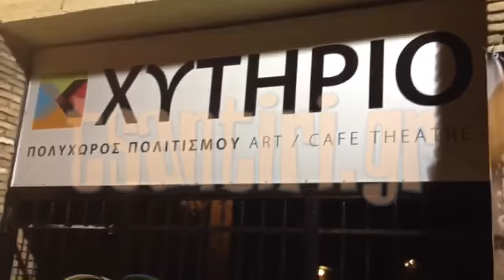tsantiri.gr: Θέατρο Χυτήτιο Διαμαρτυρία 3